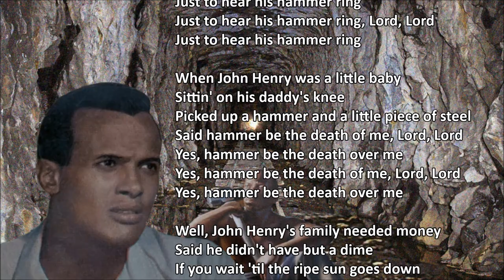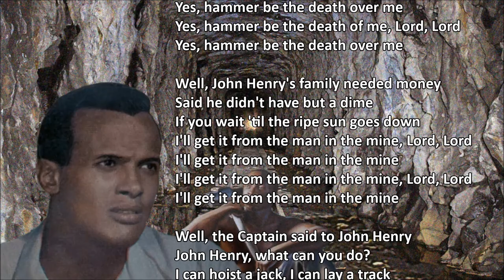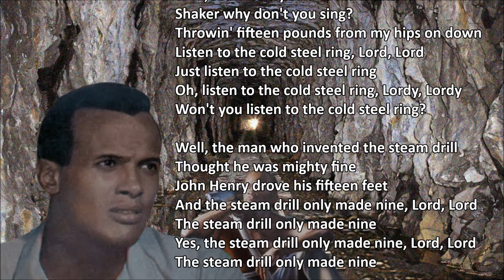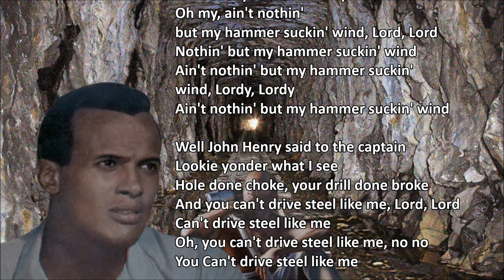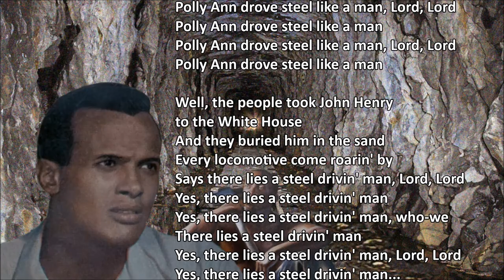John Henry Harry Belafonte with Lyrics